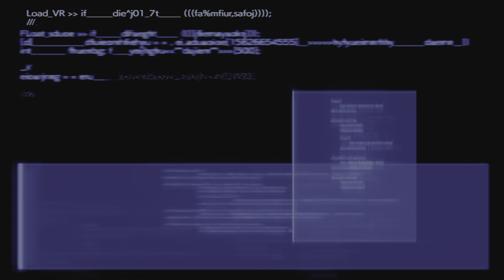FINAL FANTASY 7 REBIRTH Gameplay Walkthrough Part 54 FULL GAME [60 FPS PS5]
Embark on an unforgettable journey through Final Fantasy 7 Rebirth in my walkthrough let's play series! Using dynamic difficulty join as we delve into the revamped world of Cloud, Tifa, and the iconic cast of characters in Midgar. Get ready for thrilling battles, heart-wrenching moments, and nostalgia galore as we guide you through this beloved RPG adventure. Whether you're a die-hard fan or a newcomer to the franchise, get ready for the adventure of a lifetime!

I'm waiting Cloud...

After escaping from the dystopian city of Midgar, Cloud, Barret, Tifa, Aerith & Red XIII set out on an adventure across the planet. What new adventures and classic moments will we see in Rebirth

You will explore the beautiful, expansive regions of the world and open up new areas to discover., such as Kalm, Junon, Nibelheim and more. Lose yourself in FINAL FANTASY VII with rewarding side content and mini-games, plus various unique forms of transportation including the classic Chocobo to navigate the world.

Set up
elgato, Adobe Express & a PS5

About Nabster
Just a gamer whose always wanted to level up to creator
This gaming channel is created and produced by Nabster & my Staffordshire Bull Terrier, Barret aka the sleeping sidekick

My take on reviews: "The Experience off.." Series, Live Streams, Lets Plays & More

Expect a variety of games across PC, PS5, Xbox & Nintendo Switch